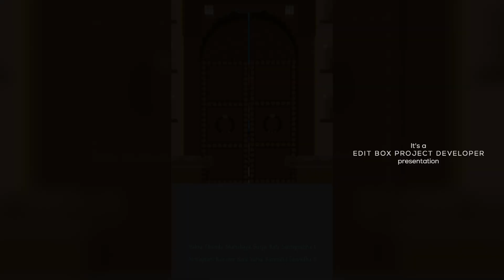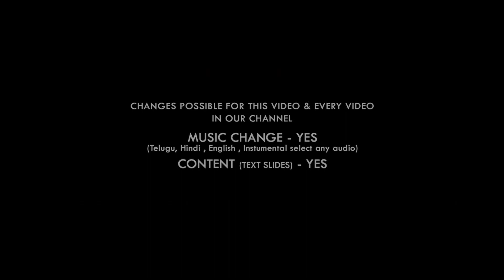Edius 8 9 X Wedding Invitation Pack | Edius Pack Download | Edius Pack 1 I Invitation 5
Dosto Is Edius Wedding Invitation Pack Me Aapko 5 Wedding Invitation Projects Milenge Dosto Is Edius Wedding Invitation Pack Ko Aap Kisi Bhi Edius 7/8/9/10 Version Me Open Kar Sakte Hai Ummeed Hai Ye Title Pasand Aayega.

MAKE YOUR WEDDING INVITATION LIKE THIS
My Store ( All Projects Available ):👇👇👇
WINRAR SOFTWARE LATEST VERSION 64 BIT DOWNLOAD
  EDIT BOX:
  DILIP DABHI
  GUJARAT